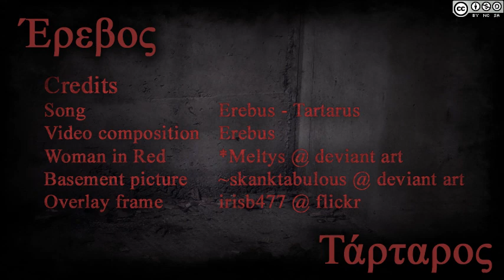Erebus - Tartarus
Raiding a couple of old harddrives found in a dumpster... there wasn't much fun. Apart from porn and some pictures of the family.However, found was a few odd mp3-files. When listening to them, they were completely silent. When boosting the volume... there was strange noise. That noise - heavily edited - was used to make this dark ambient/noise tune.

The video deserves credit to those whom I took pictures from:
Woman in Red - Meltys @ deviant art
Basement  - skanktabulous @ deviant art
Overlay frame - irisb477 @ flickr